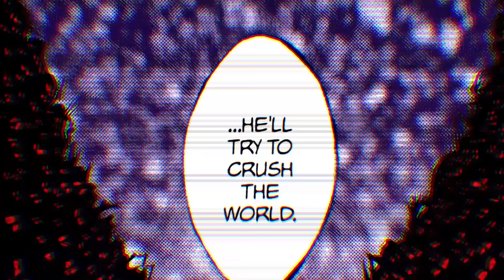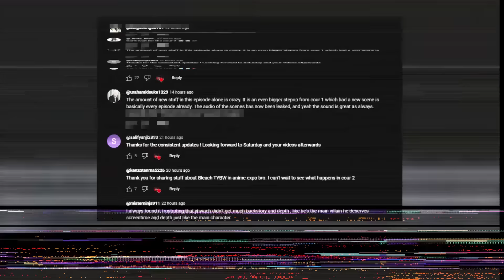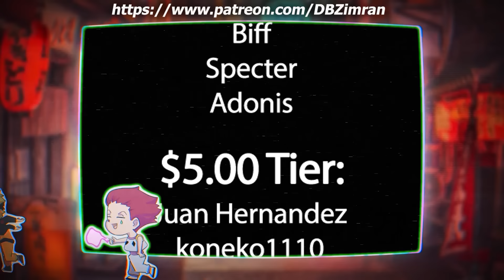ESPADA RETURN IN TYBW! | Grimmjow VS Askin, Harribel VS Yhwach | BLEACH Explained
Grimmjow, Harribel and Nel all make an appearance during the Thousand Year Blood War arc in BLEACH. However their role within the story was very lackluster, adding to the list of areas of wasted potential within BLEACH’s final arc. In this video I’ll examine how these once formidable Espada transitioned from the major threats of the Arrancar arc to their lesser role within the TYBW arc. From Halibel’s capture and absence to Grimmjow’s much-anticipated but brief combat moments, we address the fans' disappointment and speculate on what could have been done differently.